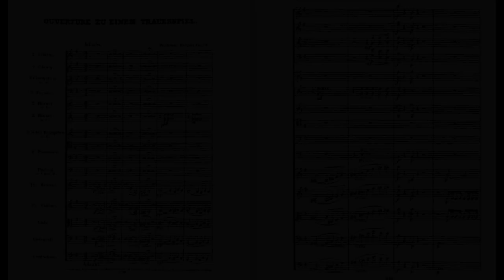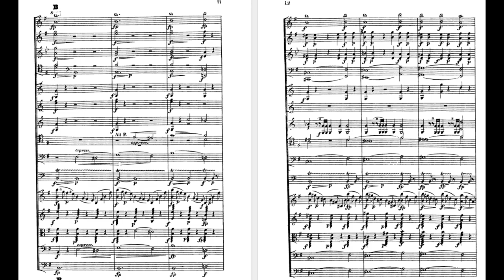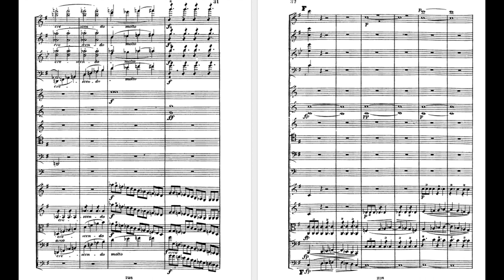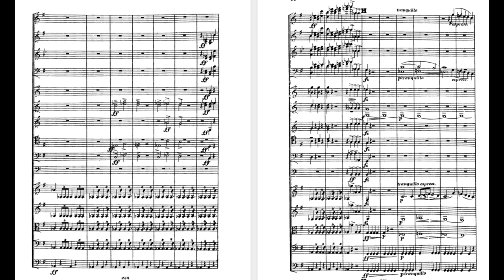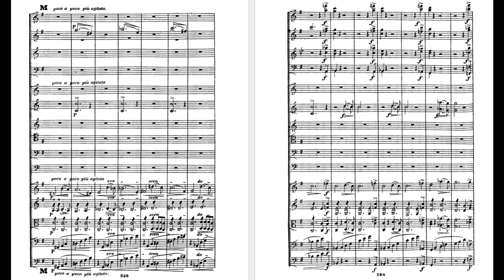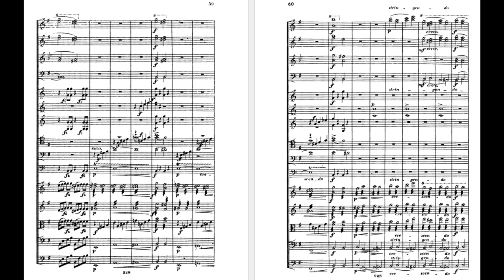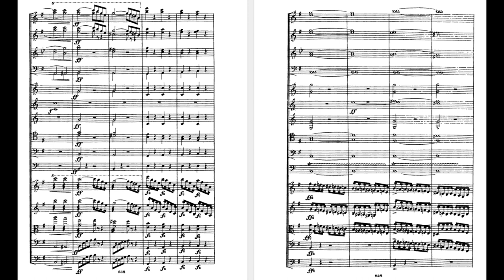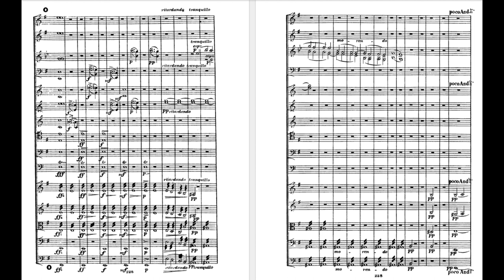Woldemar Bargiel - Ouvertüre zu einem Trauerspiel, Op.18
Orquesta Sinfonica de San Luis Potosi
Jose Miramontes Zapata
Woldemar Bargiel was a German composer. He was the half-brother of Clara Schumann. Clara was nine years older than Woldemar. Throughout their lives, they enjoyed a warm relationship. The initial opportunities which led to the success and recognition he enjoyed were due to Clara, who introduced him to both Robert Schumann and Felix Mendelssohn. Bargiel received his first lessons at home and later with the well-known Berlin teacher of music theory Siegfried Wilhelm Dehn. Upon the suggestion of Schumann and the recommendation of Mendelssohn, Bargiel at age 18 went to study at the famous Leipzig Conservatory with some of the leading scholars of music: Ignaz Moscheles (piano) and Niels Gade (composition), and also with Julius Rietz.